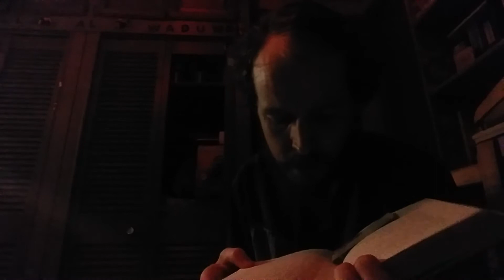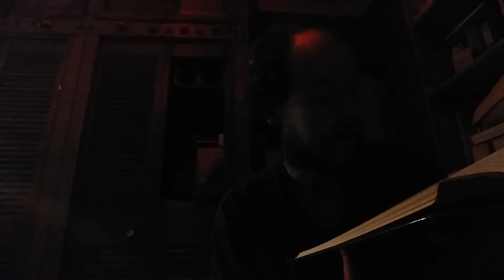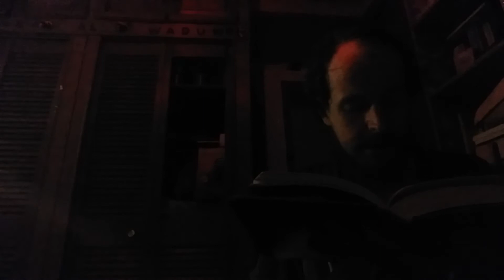Semitic Magic: Its Origins and Development by R. Campbell Thompson: 4 The Atonement Sacrifice C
This is my presentation of Semitic Magic: Its Origins and Development by R. Campbell Thompson: 4 The Atonement Sacrifice C.